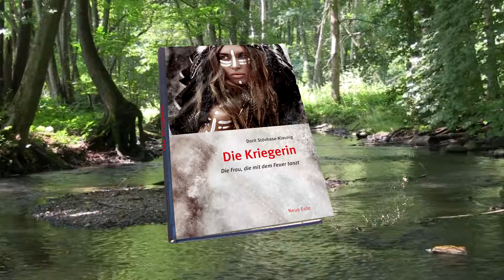Die Kriegerin Übung 1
Dr. Dorit Stövhase Klaunig zeigt aus Ihrem Buch "Die Kriegerin" aus dem Flusslauf des Lebens die erste Übung: Das verwurzelte Stehen.